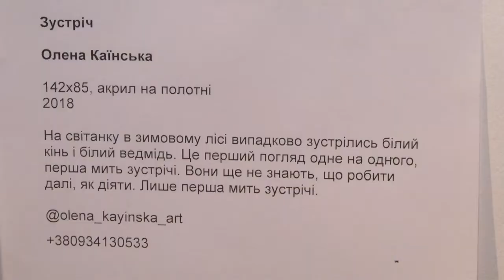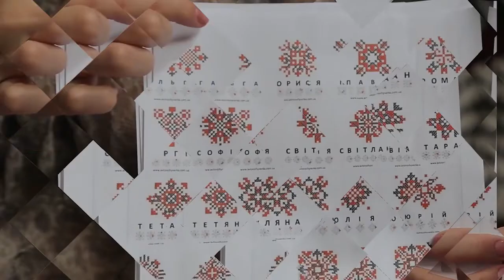Сюжет:"Світло приходить з тиші"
"Світло приходить з тиші" -  так називається виставка художниці зі Львова Олени Каїнської. У простих, як здається на перший погляд, картинах закодований глибокий зміст. Відвідати виставку можуть усі бажаючі, вона триватиме до 24 грудня.